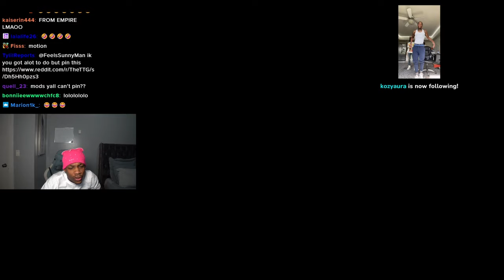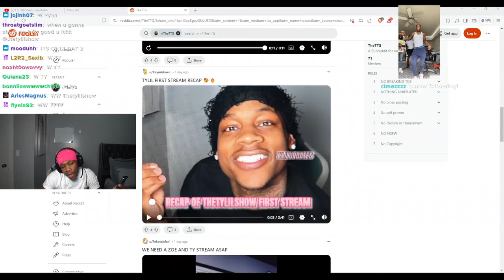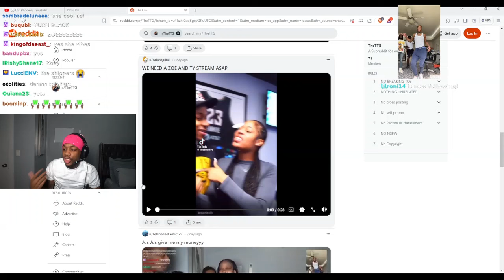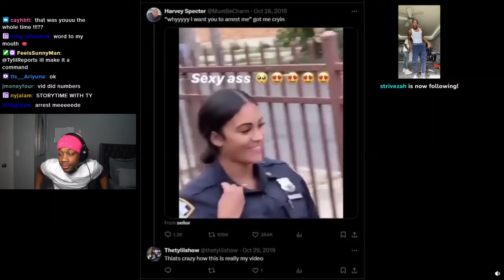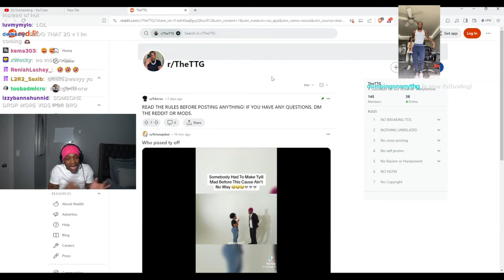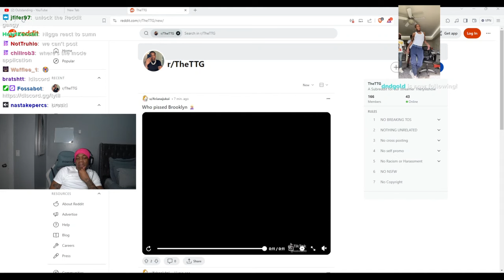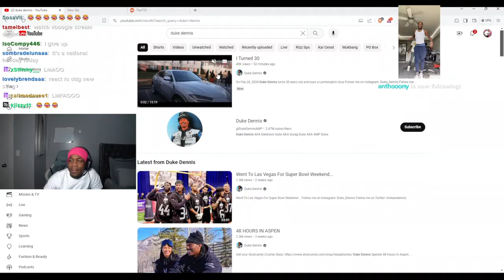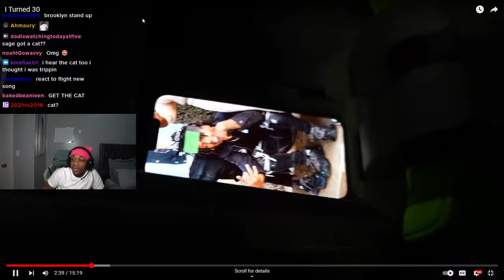TheTylilShow - LIT NYC STREAM + REACTIONS + REDDIT (2/26/24) *STREAM THAT GOT HIM BANNED*